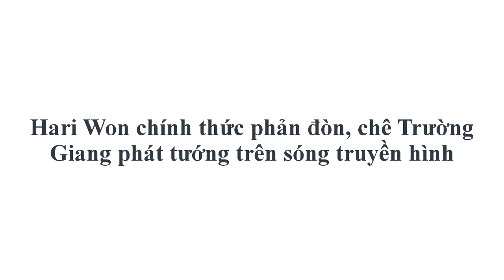Hari Won chính thức phản đòn, chê Trường Giang phát tướng trên sóng truyền hình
- Hari Won bắt đôi cùng Tiết Cương "đá xéo" Trường Giang phát tướng sau dịp nghỉ Tết ngay trên sóng truyền hình khiến ai cũng bật cười.